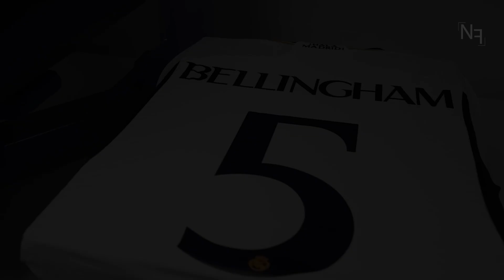Jude Bellingham - Skills / Goals - 2024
Jude Bellingham is an important player of the Real Madrid team.
Do you think he's the best player in the world ?